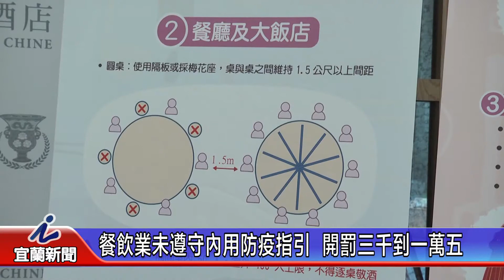餐飲業未遵守內用防疫指引 開罰三千到一萬五